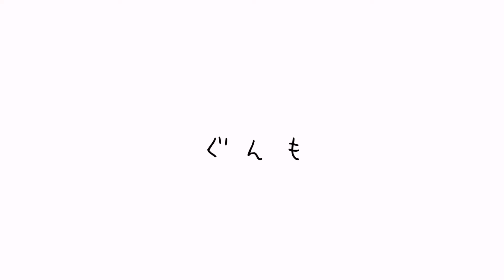【撮影秘話】初のMV出演の裏側しゃべります！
EMANONさんのチャンネル
フル動画はこちら！！！

やす と しい が歌って踊って食べて飲んで寝て……
とにかく何でもやってみる！YouTubeチャンネルです！
毎週「２人で楽しむ企画動画」３本と、
やす の「歌ってみた動画」と しい の「プライベート動画」を１本ずつアップしています！

anぽntan × ぽnkotsu で ぽんたんズ！
やってほしい企画があればコメントにどんどん書いて下さいね！

やす 💗
Twitter&instagram:@yasueniwayama